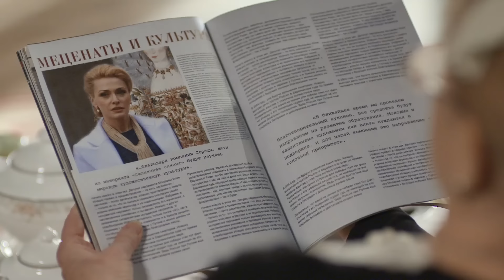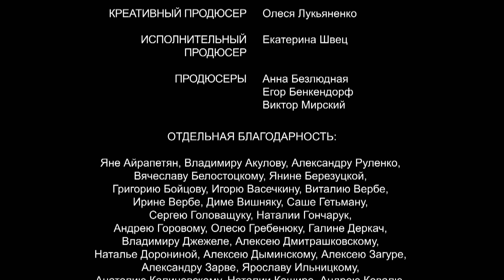Гречанка. Сериал. Серия 19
Жанр: мелодрама
Тип: сериал
Год: 2015
Производство: FILM.UA
Продолжительность: 60 серий
Режиссер: Игорь Забара, Ирина Громозда, Мария Ткачева
Продюсер: Виктор Мирский, Анна Безлюдная, Егор Бенкендорф
Оператор: Матвей Шульгин, Маркиян Канюка, Вячеслав Раковский
Автор сценария: Белла Прибылова, Иван Угаров, Нелли Яралова, Юлия Разумовская
В ролях:  Ольга Гришина, Антон Феоктистов, Ольга Сумская, Виктория Литвиненко, Алексей Фатеев, и др.